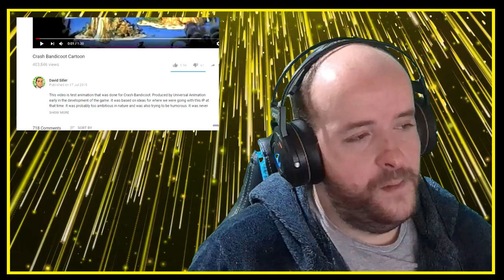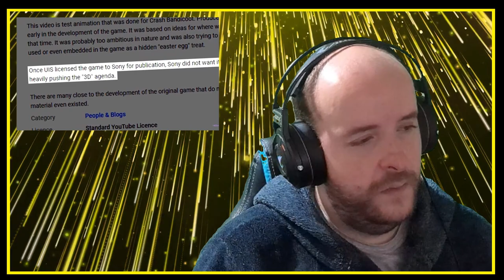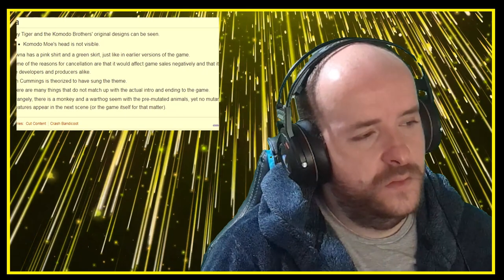Crash Bandicoot's AWFUL Cartoon by Caddicarus I MR. NU-RETRO REACTIONS